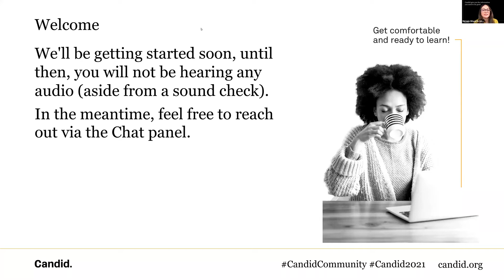Working together for lasting change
Much has shifted in the way that community foundations work with their grantees over the last eighteen months. In this session, panelists will share insights into how this experience has impacted grantmaking practices at two community foundations on opposite sides of the U.S.